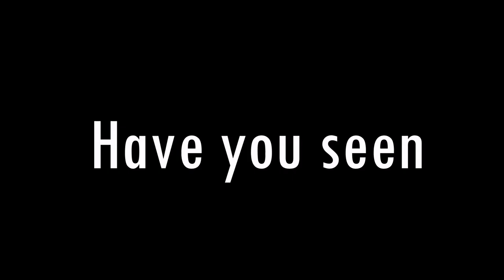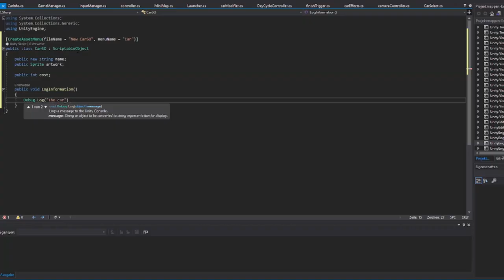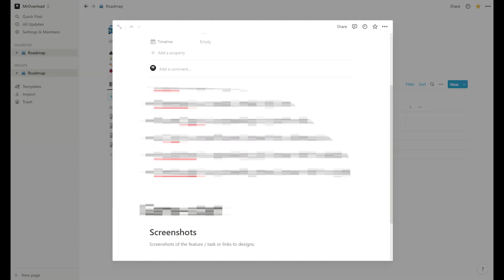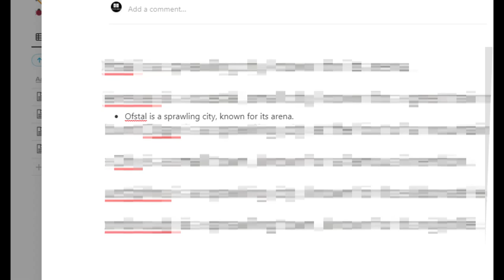Making the MOST REALISTIC game in UNITY | Game Devlog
In this indiedev log we are working on our dream openworld racing game. We are going to talk about visuals, controls and gameplay.

▶️ Here’s what you’ll see in this video:
0:00 - Intro
0:10 - What is Trishu Drift
0:17 - Last Episode
0:35 - Making the Terrain
1:08 - Fixxing shaders
1:24 - Fixxing the streets
1:40 - PostProcessing
2:00 - Let's talk performance
2:40 - Story, map and cities
3:15 - Outro

//About me:
My name is Jan, I do GameDevelopment and coding as a hobby for over 10 years now. I am working hard to publish Videos, this can be anything from Tutorials, Devlogs and to Asset-/Game-Review